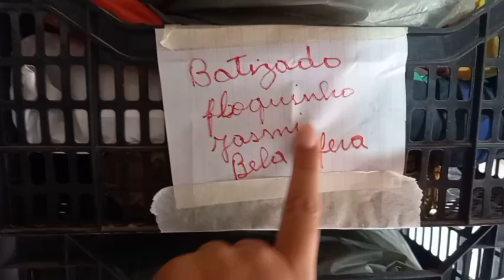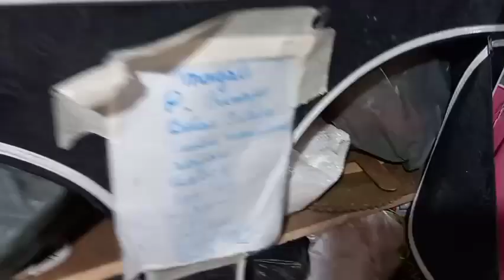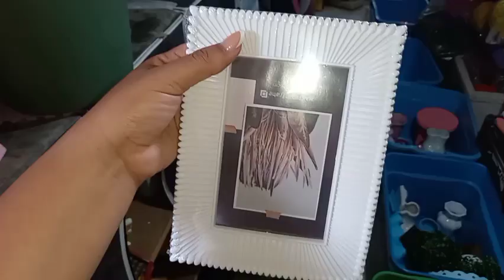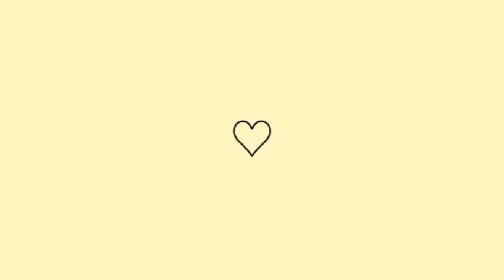OLHA COMO DEIXEI A CASA DA MINHA MÃE _ estou na cada dela